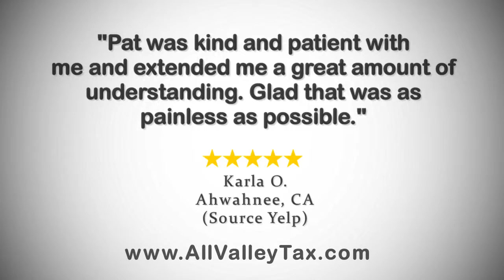All Valley Tax - Reviews - Santa Clarita, CA Tax Accountants Reviews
Reviewed: ★★★★★ All Valley Tax are top reviewed Accountants in Santa Clarita CA. This video shows some of the excellent reviews and testimonials that have been offered by their happy clients. (Real reviews by real customers)

For more information you can visit them at:

All Valley Tax
26364 North Sierra
Highway Suite

All Valley Tax Reviews - Santa Clarita, CA Tax Accountant